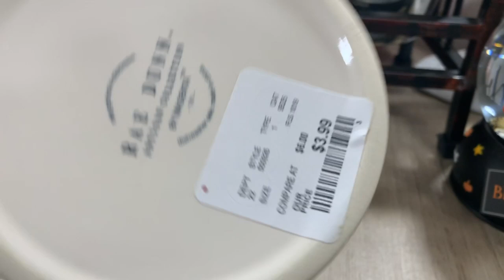RAE DUNN CHRISTMAS HUNT and HAUL \\ I LOVE THE RED☃️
All right everyone starting to find a lot more RD it’s getting more exciting as time goes on and I want to give a shout out and a special thanks to my girl friend Hollie she is a great Dunn buddy and she hunts constantly and a special shout out and thanks to my puppies Choppy and piper I hope you guys have a good time oh and tell me how you liked the movie the lighthouse if you have seen it yes or no if you liked it or disliked it